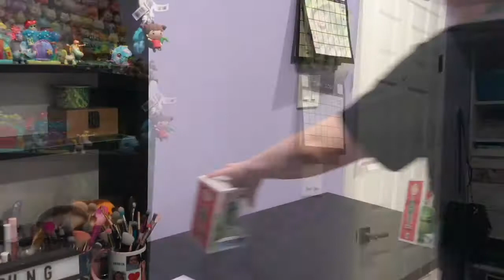Marie Kondo-ing my ENTIRE toy collection!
Hey guys! Im back with another toy video haha! I am Marie Kondo-ing my ENTIRE toy collection! I also reorganized my display so that’s fun! I hope you guys enjoy this weeks video, I sure did!

Personal Instagram: baylee_shelton
Toy Instagram: bayleesblindbags

THANK YOU SO MUCH! I HOPE YOU ENJOYED THIS WEEKS VIDEO! SEE YOU NEXT WEDNESDAY!